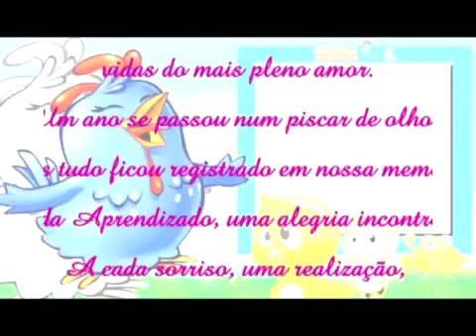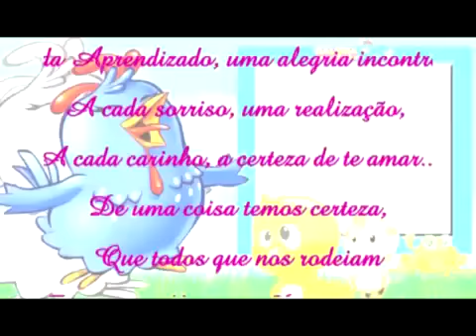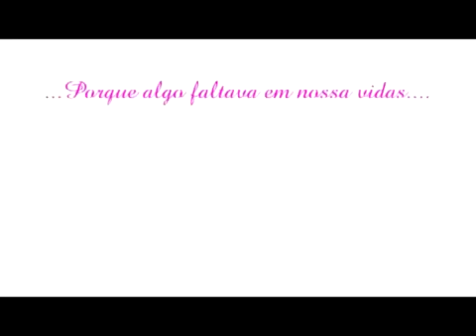Retrospectiva Yasmim 1 Aninho....